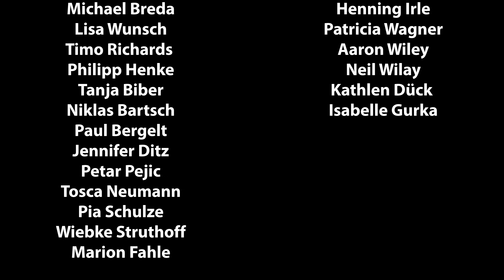Lippstadt Ferienspaß 2019